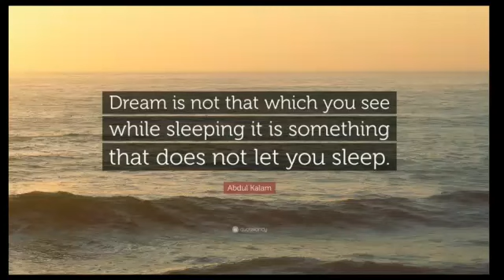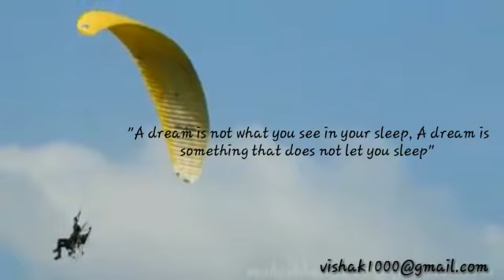Dedicated to Anand Chandran. ( paragliding.)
Hats of man.. For your effort. Video by Vishak S Nair